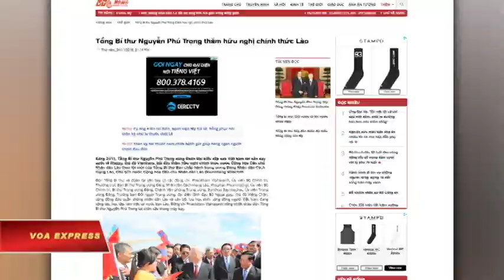Thủ tướng Lào tới TQ, theo chân Philippines, Malaysia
Tin tức Nếu không vào được VOA, xin các bạn hãy vào để vượt tường lửa. Thủ tướng Lào Thongloun Sisoulith bắt đầu chuyến thăm kéo dài 4 ngày tới Trung Quốc hôm 28/11, ít lâu sau khi lãnh đạo hai quốc gia Đông Nam Á khác tới Bắc Kinh.

Trong chuyến công du quốc gia đông dân nhất thế giới đầu tiên trên cương vị người đứng đầu chính phủ Lào, ông Sisoulith sẽ gặp gỡ với các quan chức nước chủ nhà ở Bắc Kinh rồi sau đó tới tỉnh Hồ Nam.

Theo nhận định của tờ Bưu điện Hoa Nam buổi sáng ở Hong Kong, vấn đề tranh chấp biển Đông và quan hệ kinh tế sẽ nằm cao trong nghị trình chuyến đi nhằm tăng cường quan hệ giữa nền kinh tế lớn nhất châu Á và một trong các nước nghèo nhất khu vực.

Chuyến công du này diễn ra 6 tháng sau khi Chủ tịch Lào Bounnhang Vorachit tới Bắc Kinh hồi tháng Năm.

Ông Sisoulith là một trong 11 ủy viên Bộ Chính trị đầy quyền lực của Lào. Ông nói được tiếng Việt.

Không giống như ông Somsavat Lengsavad, vị phó thủ tướng nổi tiếng về các chính sách đối ngoại thân Bắc Kinh, theo SCMP, ông Sisoulith lại mưu tìm mối quan hệ cân bằng giữa các cường quốc trong khu vực.

Chuyến thăm đầu tiên của một vị tổng thống Mỹ tới Lào hồi tháng Chín của ông Obama được các nhà quan sát nhìn nhận nhằm lôi kéo Viêng Chăn khỏi quỹ đạo của Trung Quốc.

Trong một diễn biến khác, vị thủ tướng 71 tuổi của Lào hôm 24/11 đã gặp Tổng bí thư Việt Nam Nguyễn Phú Trọng tại Viêng Chăn, theo VTC.

Báo chí trong nước đưa tin rằng “hai bên nhất trí thường xuyên chia sẻ thông tin, phối hợp chặt chẽ, kịp thời hỗ trợ, ủng hộ nhau trong các vấn đề quốc tế và khu vực, nhất là những vấn đề liên quan trực tiếp tới lợi ích an ninh và phát triển của mỗi nước”.

Ông Sisoulith đi Trung Quốc vài tuần sau khi Thủ tướng Malaysia, Najib Razak, công du Trung Quốc để củng cố quan hệ và tìm kiếm đầu tư.

Trước đó, tại Bắc Kinh, Tổng thống Philippines Rodrigo Duterte đã tuyên bố “ly khai" với đồng minh lâu năm Hoa Kỳ và “tổ chức lại” quan hệ với Trung Quốc.